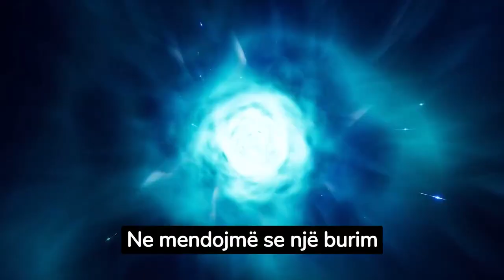Shkencëtarët zbulojnë se si të krijojnë energji elektrike nga ajri